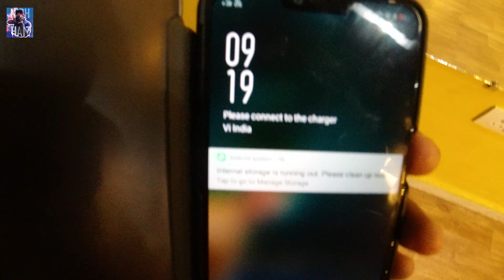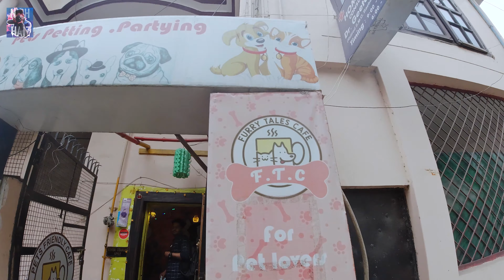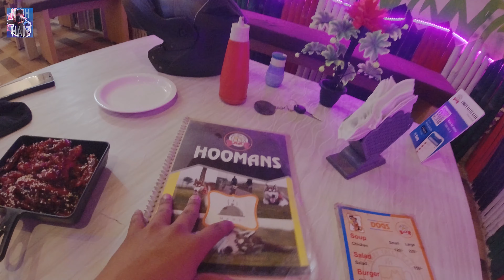Visiting Dog Friendly Cafe In LUCKNOW || Furry Tales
So, I love dogs and I also love coffee. Can I find both of these at a same place? Well, the answer is YES !
Enjoy my experience at the very First PET FRIENDLY Cafe in LUCKNOW i.e Furry Tales in Gomti Nagar.

I hope you all liked this video, if you did, Give this video a BIG THUMBS UP !

SONGS used in this video are owned by Sannidhya and the links are

DO SHARE WITH ALL YOUR DOG LOVERS :D :D :D :D :D